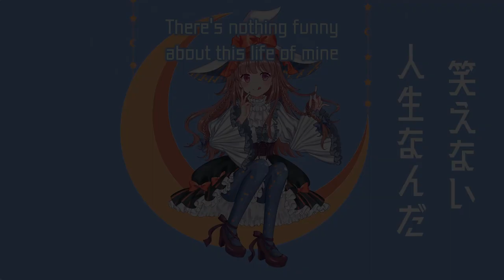【Kai Feat. Hatsune Miku】Jack-o’-lantern (English Subs)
トワイライトジャックオーランタン
Twilight Jack-o’-lantern

Happy Halloween !!

Song / Kai
Illustration / Rooibos
Translation / Kagamine_Neko
Subs / Centi

Happy Halloween from the Magenetra team! Stay safe and have a spooky time!

We got permission from Kai to upload their songs~
Kai様からの許可を得て投稿しています。

今宵のこの混沌
いたずらに弾け出すキュートな夜
街の喧騒　不可解なキャンディ
不思議な情景の空に
踊る心臓　時を逆行
繰り出す化物の群れとポップな銃声
濁ったこの水晶体は魔法となって
魔界へとジャンプする
Amid the chaos this evening,
the cute night goes off with a bang like it’s playing tricks
At the sight of the town’s clamor, the uncanny candy,
and the sky’s mystical state–
My heart skips a beat and I travel against time
Hoards of monsters begin their invasion, accompanied by poppin’ gunshots
This fogged-up lens transforms into mana
and I take a leap into the underworld

ワンダーランドのドラキュラ
鮮やかに光るカシオペア
踊る幽霊 化けた ヴァンパイア
崩れるこの街はユートピアだ！
A dracula in wonderland
The vividly illuminated Cassiopeia
A dancing ghost, a vampire in disguise
This tumbling town is a utopia!

消えかけた灯に夜にポップを灯せ！
ハリボテの性 頭 骸骨みたい
ぐさり 故にGAMEOVER
Twilight jack-o’-lantern
Let us illuminate the fading light– the night— with some pop!
Twilight jack-o’-lantern
Your phony nature makes your face look like a skull
*stab* now it’s game over

不安と己の焦燥
落ち着かぬ足取りと狂気の中
目を瞑って見えないようにして
素敵な毒杯を仰ぐ
In the middle of my worries and this irritation,
with restless footwork while surrounded by madness,
I close my eyes to pretend I cannot see any of it
and gulp down the poison from the charming chalice

下らない期待にバイバイ
転がって耽美に汚れた死体
間違いの無い世界の仕掛に 裏切られたような
虚ろな南瓜とキャンディーナイト
犇めき合うサイレンに
Say bye-bye to worthless optimism
The corpse rolls over and gets smitten in aesthetics
It’s like we were betrayed by the ways of this perfect world
At the hollow pumpkin, candy night,
and blaring sirens–

鳴いている
ワンダーランドのカナリア
閉ざされた街とモノマニア
溶けたカーテン錆びた秋の星
滴る血溜まりに咲いた毒の花弁
It cries out
A canary from wonderland
The closed-off town and monomania
A melted curtain, the rusty autumn stars
A poisonous flower blooms in the dripping pool of blood

笑えない人生なんだ
消えて行く灯に独り退路を探す
浮かんだ酔いの船
逃げるアタシの細胞　ポップな鎖
使えない心臓なんて
爛れた夢の中の廃墟と化した
変わんない信号前で 待ちくたびれた
ままのインソムニア！
There’s nothing funny about this life of mine
I alone search for the escape route while the lights around me fade
The boat of intoxication floats
My cells scram from the poppin’ chains
This useless heart
has been abandoned in an old, dissolute dream
I’ve been waiting forever in front of this unchanging signal
with my insomnia!

不可思議な儘独り泣いているだけ
揺らめいた儘沈むゾンビみたいね
腐り 故にGAMEOVER
Twilight jack-o’-lantern
Twilight jack-o’-lantern
Your patchworked nature makes your face look like a skull
Twilight jack-o’-lantern
Everything remains a mystery, so I just cry alone
Twilight jack-o’-lantern
You’re like a zombie, wavering in the water and then drowning
*rots* now it’s game over